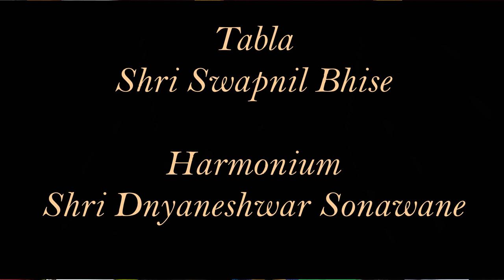Raag Malkauns | Anol Chaterjee | Hindustani Classical Vocal | Komal Nishad | Part 4/5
Anol Chaterjee performing Raag Malkauns for Komal Nishad's Gharanon ki Gayaki Festival  in April 9, 2022.

Raagas performed were:

Part 1 - Raag Yaman - Vilambit Gat
Part 2 - Raag Yaman - Drut Gat
Part 3 - Raag Bhupali
Part 4 - Raag Malkauns
Part 5 - Thumri

Tabla : Shri Swapnil Bhise
Harmonium : Shri Dnyaneshwar Sonawane

About Komal Nishad:

Komal Nishad is a non-profit organization who's sole objective is to bring the best of Hindustani Classical Music to our audiences.  All our programs are open to all and we do not charge anything from our audiences.  The more accessible classical music is, the more cherished, appreciated and preserved it will be.  We are very thankful to the audience in Vadodara, to have engaged with us for over 30 years and to have showered us with their love and blessings.  We are now on a mission to bring our music collection, spanning over 30 years, to the classical music loving audiences worldwide, hence this channel.

You could also get in touch with us though our Facebook page Komal Nishad Classical Music.  We would love to hear from  you.